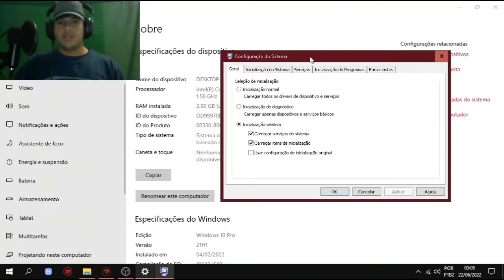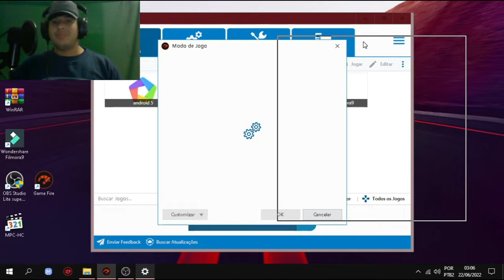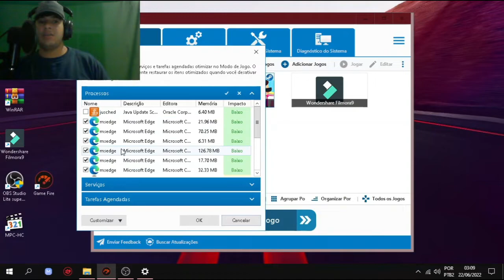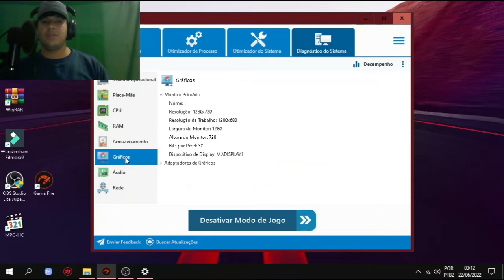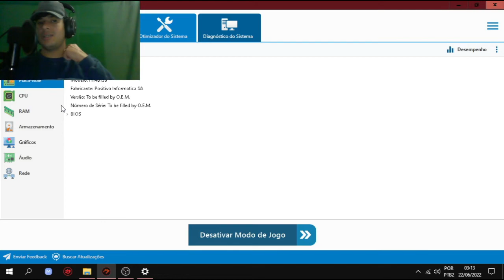MELHOR OTIMIZADOR DE PCFRACO GAME FIRE 6 TESTANDO EM NOTEBOOK FRACO INTELCERON 2 DE RAM 2 NUCLÉOS!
NOTEBOOK POSITIVO STILO XR3000 2 DE RAM 2 NUCLÉO PROCESSADOR INTELCELERON!